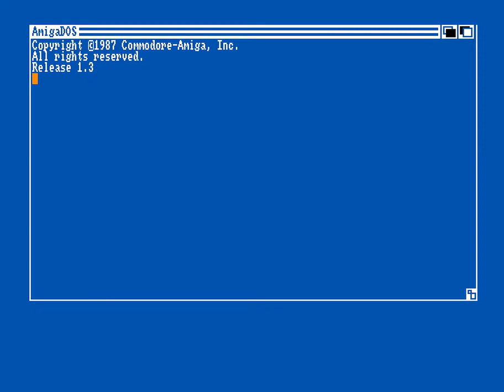Amiga Trackmo : Morphine / Offence (2021) (HD 50 fps)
at Revision 2021
Tribute to Bug/Razor 1911